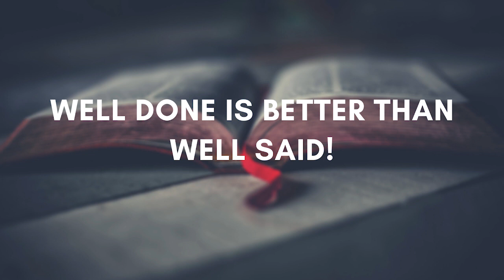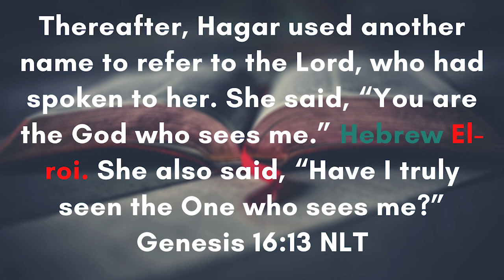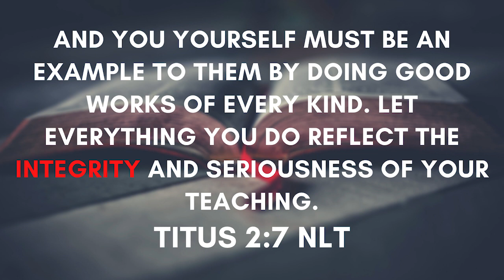Integrity In Ministry | Biblical Insights With Bishop Daniel Wambua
Read books I have written:

- HOLY SPIRIT BAPTISM: HAVE YOU RECEIVED THE HOLY SPIRIT SINCE YOU BELIEVED?

- THE CHRISTIAN RESURRECTION DELUSION: A COMPARATIVE STUDY BETWEEN VARIOUS CHRISTIAN SECTS AND THE BIBLE